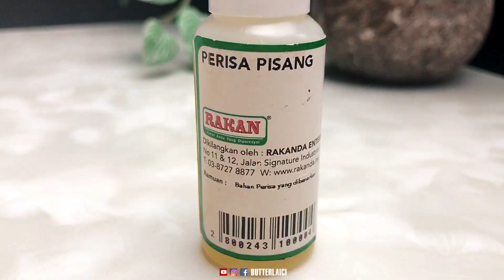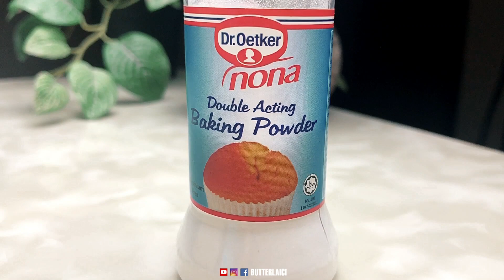Resepi KEK PISANG BerALUN COKLAT | MOIST & LEMBUT | Resepi Yang MUDAH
Resepi Kek Pisang Beralun Coklat

*Bahan-bahan:

250 gram pisang
4 biji telur gred B
160 gram gula
1/2 sk ovalette
1 sk perisa pisang
200 gram tepung gandum
1/2 sk serbuk penaik
150 gram mentega cair
Serbuk koko
(Untuk 4-5 orang)

*Ingredients:

250 gram bananas
4 medium eggs
160 gram sugar
1/2 tsp ovalette
1 tsp banana flavour
200 gram ap flour
1/2 tsp baking powder
150 gram melted butter
Cocoa powder